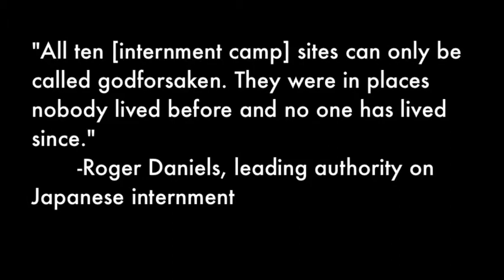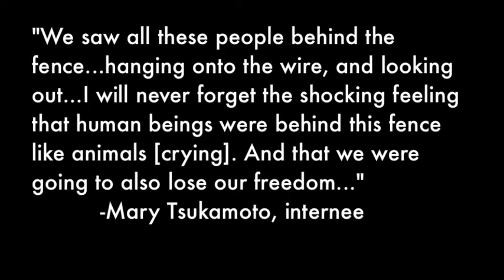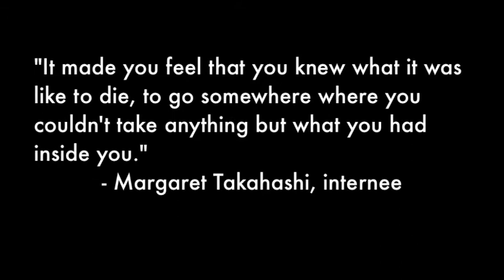History Representation: Japanese Internment Photo Montage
Lit. Assignment: Represent a historic event in some way